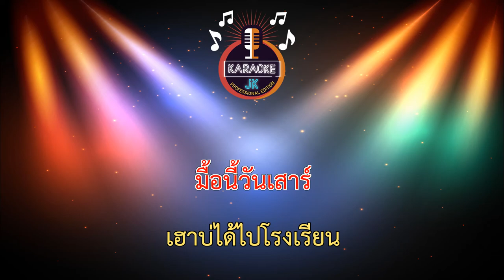แฟนรถแห่ (140-Gm) - จินตหรา พูนลาภ【 Cover By คาราโอเกะดนตรีสด 】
เพลง : แฟนรถแห่
ศิลปิน : จินตหรา พูนลาภ
คำร้อง/ทำนอง : สุริยันต์ ปากศรี
เรียบเรียง : วิทย์ เด็กบ้านนอก